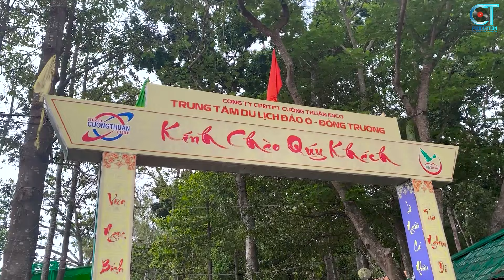KHÔNG THỂ NGỪNG KHÓC VÌ GIỌNG CA CỦA CHÀNG CA SĨ MÙ QUÁ HAY QUÁ CẢM XÚC ► LK XIN EM ĐỪNG KHÓC VU QUY